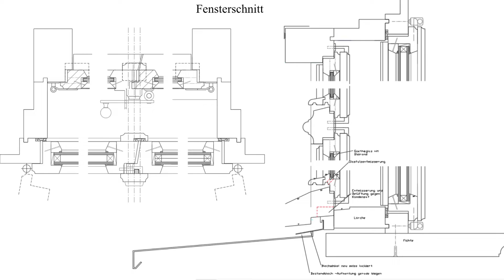Salzburger Handwerkspreis 2022 - 3. Platz - Pfarrhof Maria Himmelfahrt-Fenstersanierung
Firmenbezeichnung:
Fercher + Stockinger Holzhandwerk GmbH

Wies 11
5201 Seekirchen

Projektbeschreibung: Pfarrhof Maria Himmelfahrt-Fenstersanierung mit Geschichtsfaktor

Beschreibung:

Die Aufgabe dieses Projekts bestand darin, die Essenz dieses geschichtsträchtigen Gebäudes in einer kompletten Erneuerung der Außenelemente widerzuspiegeln.

Die Kastenfenster sind Rahmenpfostenfenster mit einer Isolierglasebene innen. Die Glasfelder haben eigens angepasste Glasleisten, die optisch unsichtbar in das Flügelprofil genagelt sind. In den Außenflügeln wurden Glasfalzentwässerungen eingefräst, um Scheibenbelag zu vermeiden. An der Außenebene wurden Bleisprossen mit „Windeisen“ zur Stärkung der Stabilität angebracht.

Durch die handgehobelte Innenebene und die historisch angepasste Außenkonstruktion in unbehandelter Eiche wurde dem Altbestand der Eingangstür nachempfunden.

Die Außenebene der Turmzimmerfenster wurde durch in den Rahmen inkludierte faltbare Läden ersetzt. Für die Innenebene wurde eine „Isolierverglasung“ mit zwei Glasscheiben und einem Holzsteg dazwischen verbaut.